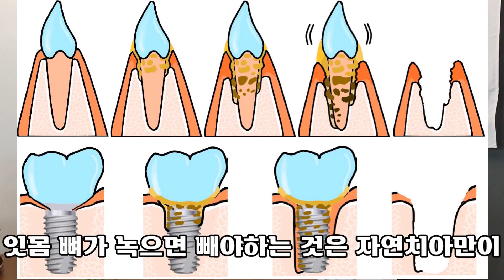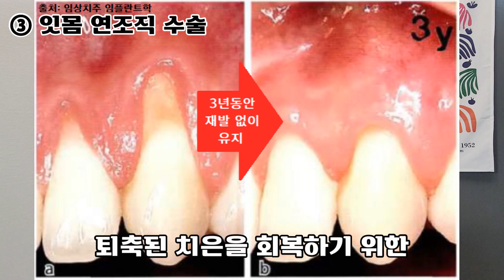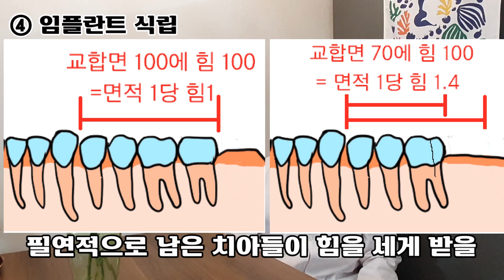치주과에서는 어떤 진료를 할까요?(I am a periodontist.)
안녕하세요 치주과 전문의 한과장입니다.

치과에서도 분과가 있으며 각각의 전문의들이 있다는 것을
잘 모르시는 경우가 많고, 아시더라도 그 분과가 11개나 되며
그 중에 치주과는 어떠진 진료를 하는 건지는 모르시는 경우가 대부분입니다.
간혹 없는 과인 임플란트과라는게 실제해서
임플란트 전문의라는 허상의 타이틀을 찾으시는 분들도 있으시지요.

오늘은 치주과 전문의로써 하는 진료 영역에 대해 이야기해 보았습니다.
추가적인 궁금점이 있으시면 댓글로 달아주세요.
간단한 것은 답해드리고 길게 설명해야 할 것은
차후에 영상으로 만들어 보도록 하겠습니다.

다음영상에서 뵙겠습니다. 감사합니다.